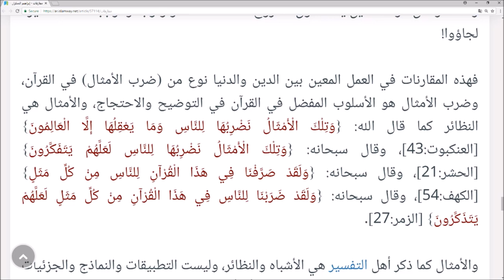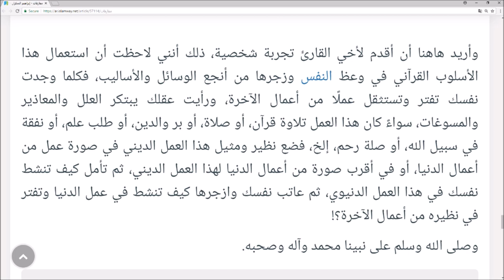مفارقات | آدم بن صقر الصقور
مفارقات | كلمات إبراهيم بن عمر السكران لمزيد من الاستفادة وللمشاركة معنا ودعمنا على البيتريون